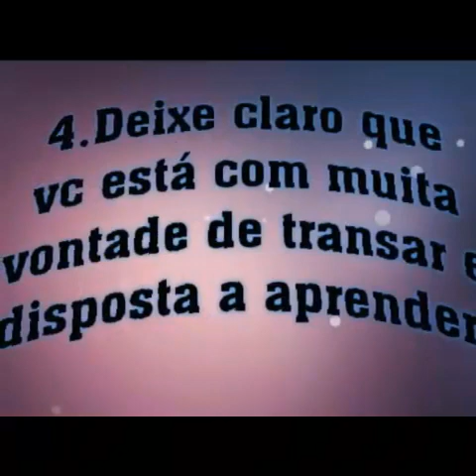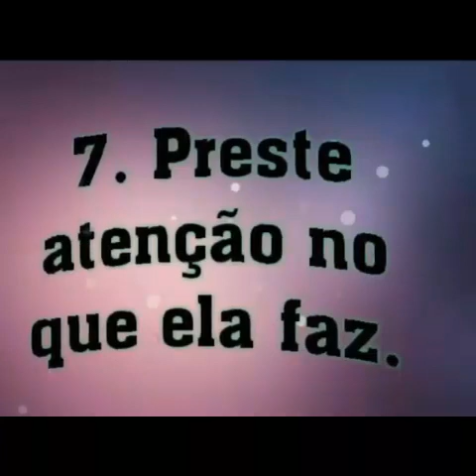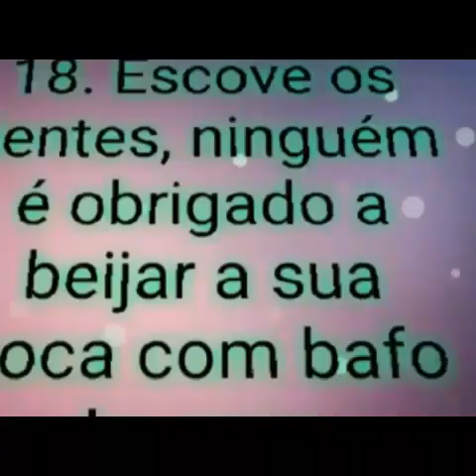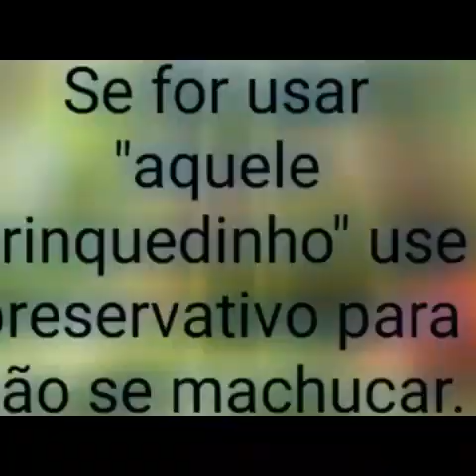20 DICAS PARA QUEM VAI FAZER SEXO LÉSBICO PELA PRIMEIRA VEZ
Antes de tudo deixe o seu like 🖒 pois é vídeo de hj vai ser muuuuito bom.

A primeira transa é um momento muito delicado na vida das pessoas. Afinal de contas, é o seu primeiro contato com o mundo real do sexo é uma realidade bem distante dos filmes de pornô que você já viu. Por mais que a gente saiba o que esperar, sempre fica aquele friozinho na barriga e, para não fazer nada de errado, você resolve se preparar para o que der e vier. Agora, e se você mulher, que só teve relações sexuais com homens ou é a sua primeira vez com mulher e resolve transar, Como se preparar para isso?😨 se liga no vídeo e tire todas as suas dúvidas.🙋😍🤗🤓

Espero que vcs curtam o vídeo minhas sapinhas 😚🐸🐸🐸